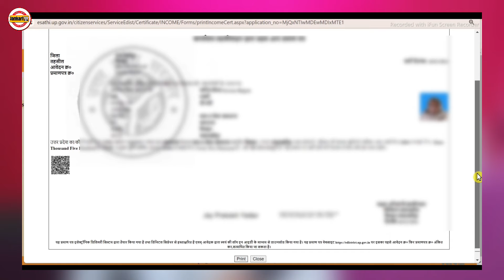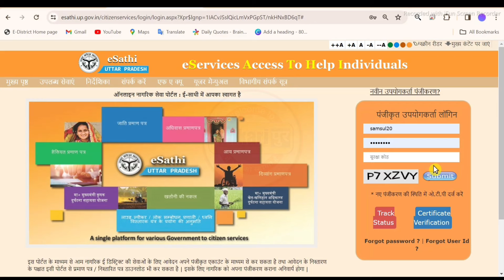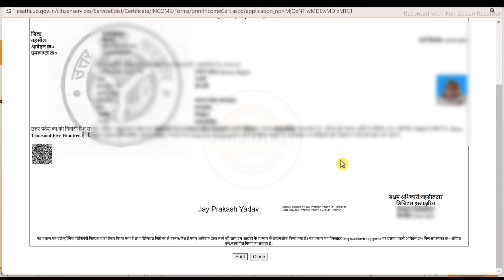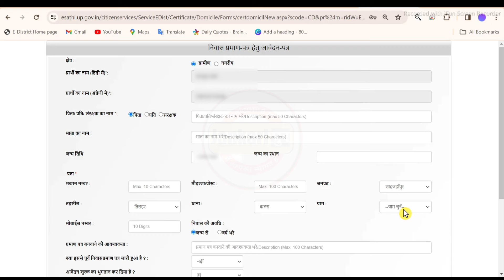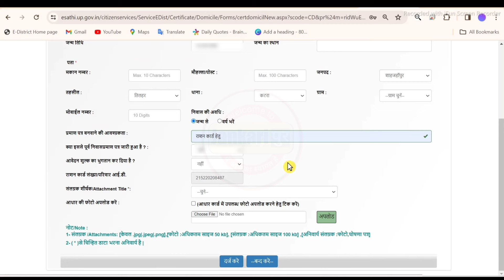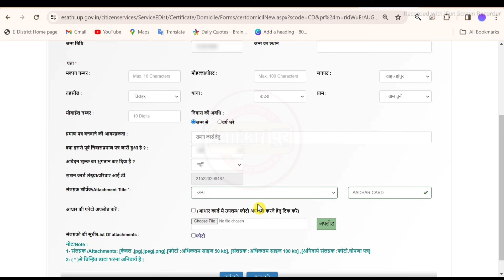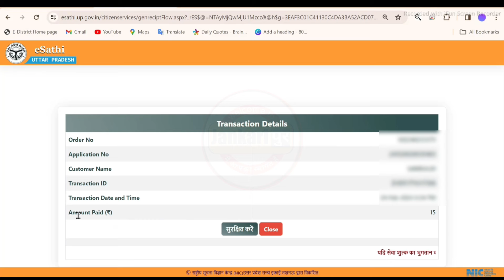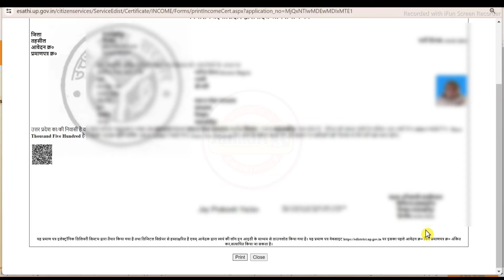aay jaati nivas kaise banaye online | आय जाति निवास ऐसे बनाएं ऑनलाइन | incum cast domicile online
how to online apply income certificate
how to apply online domicile certificate in up
how to apply online caste certificate
How to Apply for Caste Certificate
जाति प्रमाण पत्र कैसे बनवाये
मूल निवास प्रमाण पत्र कैसे बनाएं
how to apply for cast certificate online
how to apply for incum certificate online
how to apply for domicile certificate online
jati praman patra kaise banaye
aaye praman patra kaise banaye
nivas praman patra kaise banaye
aaye jati nivas kaise banaye online
domicile certificate kaise banaye
cast certificate kaise banaye
domicile certificate apply online
mul nivas
cast certificate
income certificate
आय जाति निवास प्रमाण पत्र के लिए घर बैठे ऑनलाइन आवेदन कैसे करे
nivash praman ptra online banaye 2024
income certificate 2024
जाति आय निवास ऑनलाइन आवेदन 2024
jankaripur